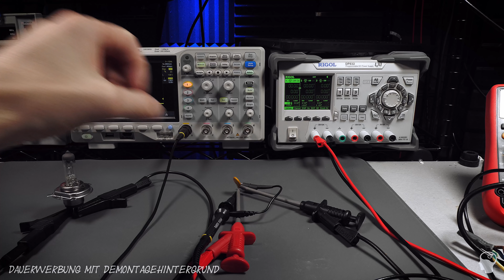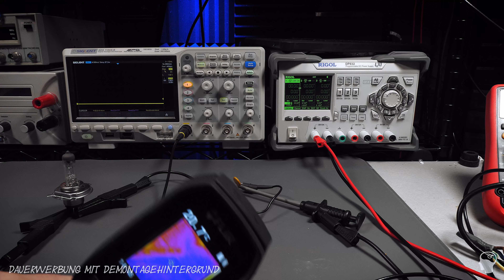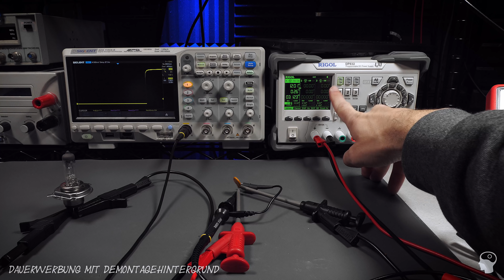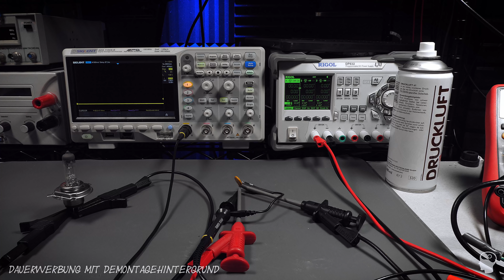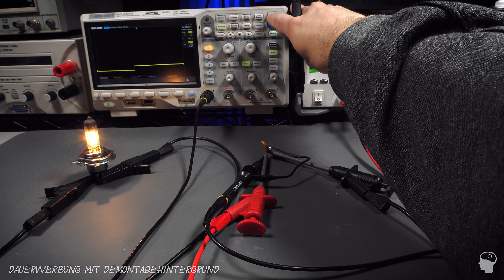Polyfuse erklärt | Rücksetzbare und selbstrücksetzende Sicherungen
Wie funktionieren selbst rücksetzende oder rücksetzbaren Sicherung?

►(Werbung) (*1)
Die Sicherungen aus dem Video: Polyfuse
Sicherungsautomat (wohl ähnlich)

►(Werbung) Verwendete Ausrüstung (*1)/ Fragen / Zuschauerpost